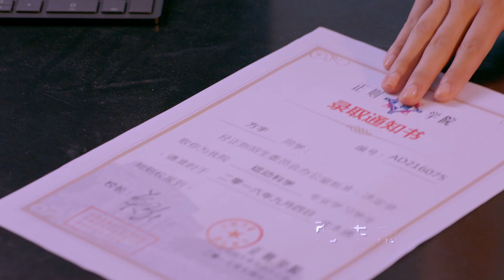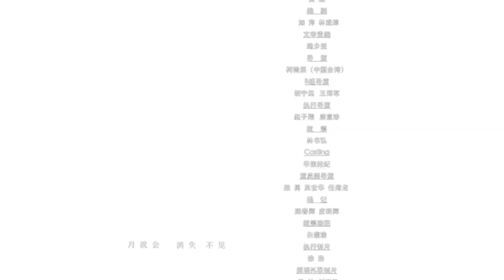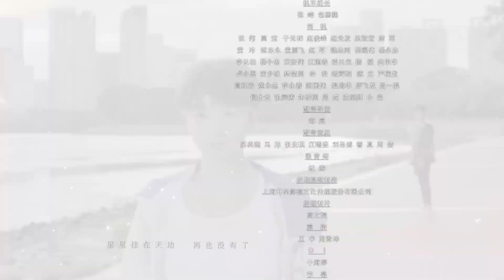【ENG SUB】甜蜜暴击 12 | Sweet Combat 12（鹿晗LUHAN、关晓彤、裴子添、邵雨薇、赵越、李萌萌、丁程鑫主演）